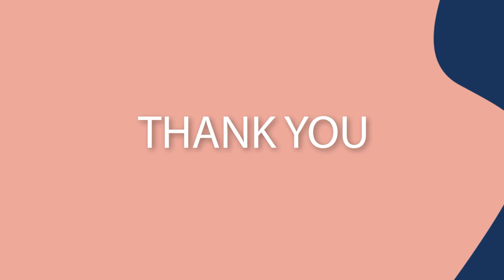The Power of Event Marketing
In this episode Onno and Jessica talk about all things Events!

They look at events from a crew perspective, from a destination's perspective and from a business perspective. They mention the benefits of hosting an event, attending an event and sponsoring an event. The benefits are endless! Increased brand awareness, lead generation and customer engagement are only a few! There is nothing quite like one to one contact.

On that note, we look forward to seeing you at one of our events soon!